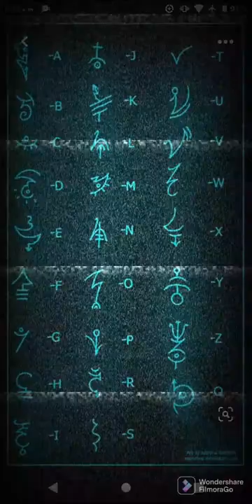verte es coro 2